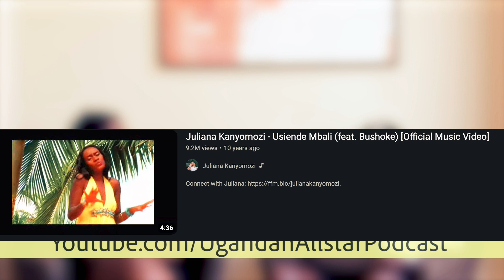JULIANA KANYOMOZI - AROUND $9.2 MILLION